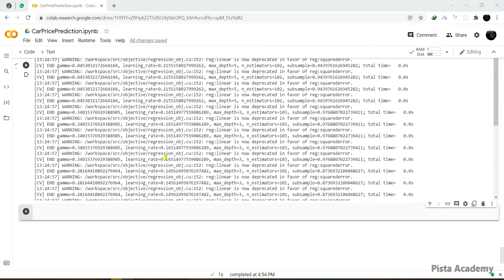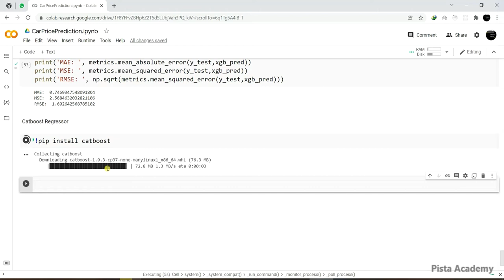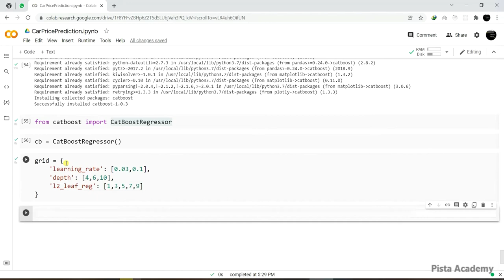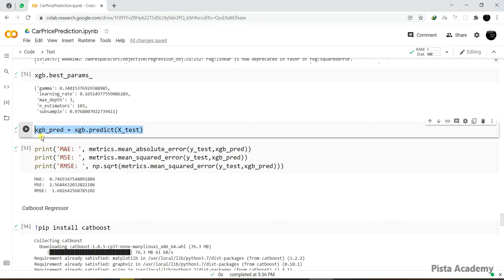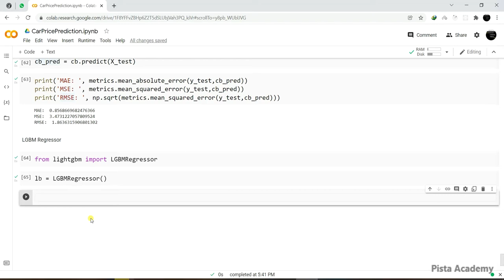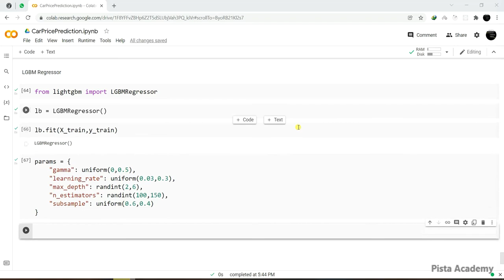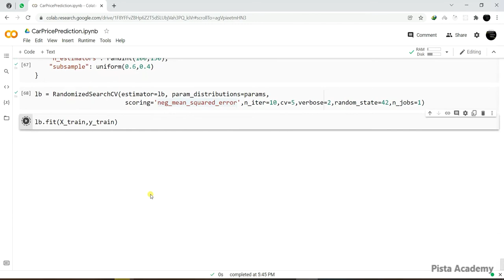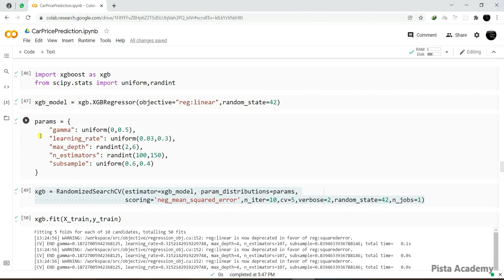آموزش Machine Learning - جلسه شصت و سوم